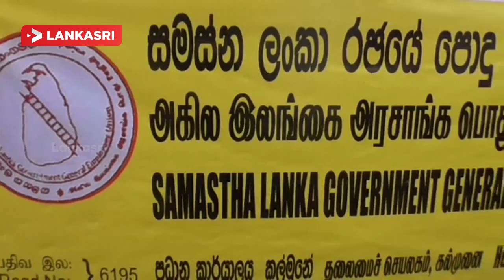கல்முனையில் அகில இலங்கை பொது ஊளியர்கள் ஆர்ப்பாட்டத்தில்